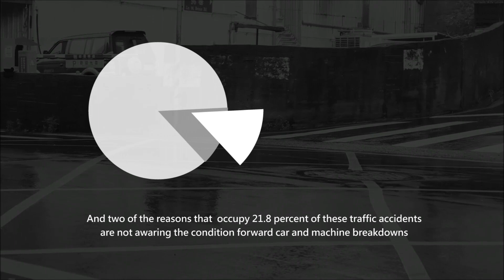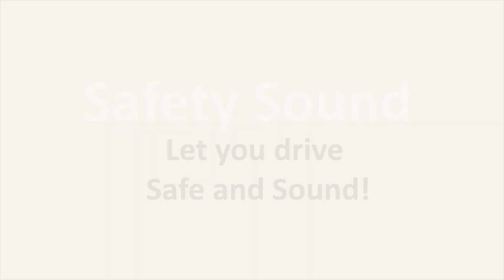Safety Sound -Let you drive safe and sound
2017 SEIKO 科技創新創意競賽-參賽作品

您是否常遇到汽車有異音卻沒有修車廠可以做檢查？
您是否害怕自己成為交通事故意外身亡下的一員？
讓Safety Sound幫您做檢查，免於活在擔心害怕的陰影下！
在台灣，每5個小時就有1人死於交通事故，其中有21.8%的因素是未注意車前狀態。
為了改善這項殘酷的數據，我們運用音頻辨識技術，辨別車子引擎、輪胎異音等等，隨時確認汽車是否為正常運作狀態，期盼能夠大幅度降低交通死亡人數，減少破碎家庭的發生。